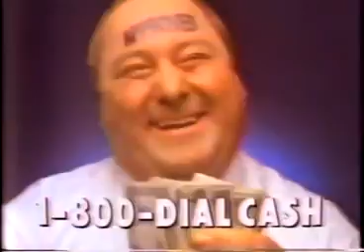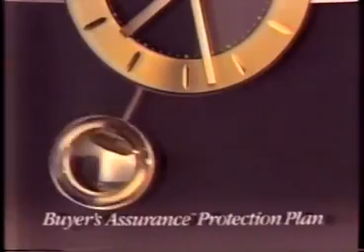The Morton Downey Jr. Show - Cryonics